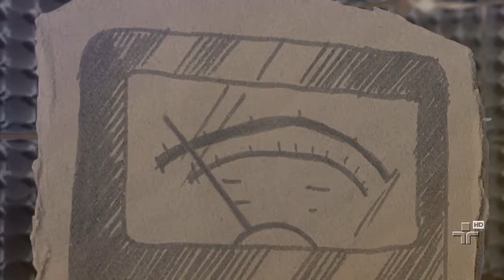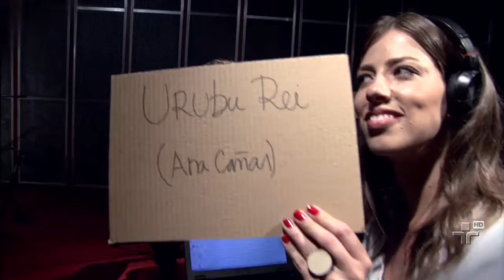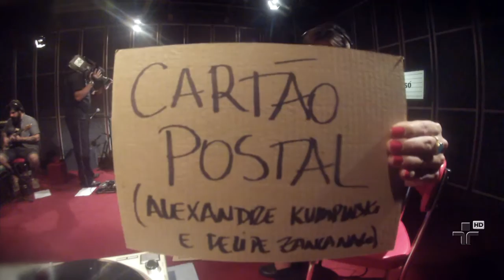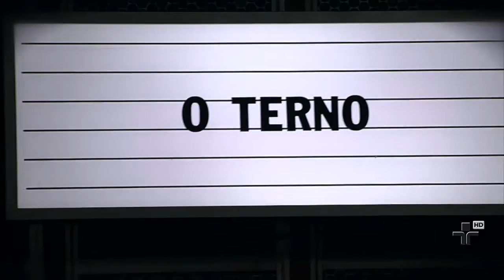Ana Cañas, Apanhador Só e O Terno no Cultura Livre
Enquanto não começa a temporada 2015 do Cultura Livre, selecionamos alguns momentos especiais de 2014. Nesta edição, apresentamos a cantora e compositora Ana Cañas, a banda gaúcha Apanhador Só e o trio paulistano O Terno.